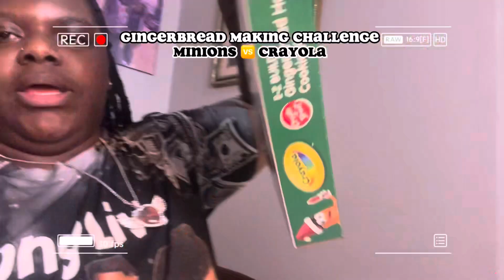gingerbread making contest 🧸! *hilarious* || iam lisharenne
Heyy babessss 👋🏽

iam lisharenne on all socials 🩶

FAQ 🙂
Name ~ Alisha
Age ~ 18
Camera ~ IPhone 15 Pro Max & Cannon G7x

Posting Schedule :
don’t have a set schedule rn